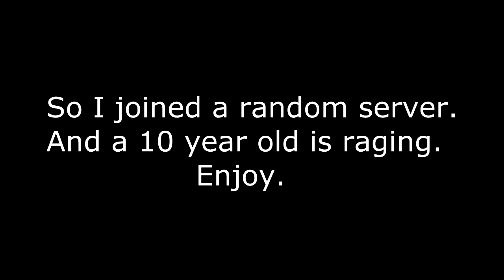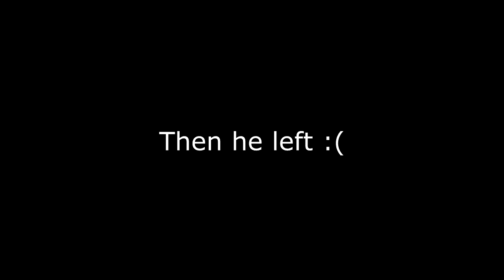TF2: Mad 10 year old kid